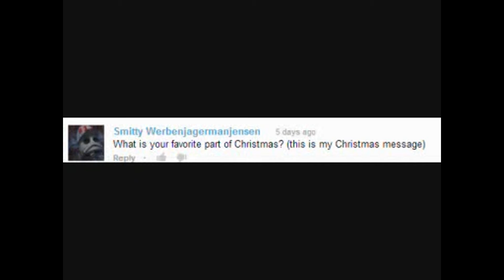Tom's Advent Calendar - Day 16!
If you want to be in the collab, please message me ASAP! Thanks